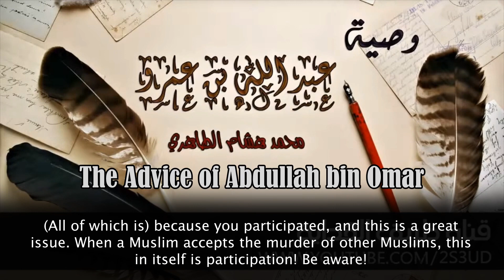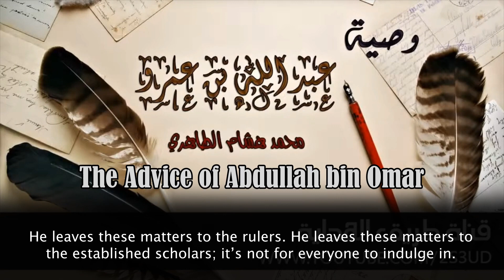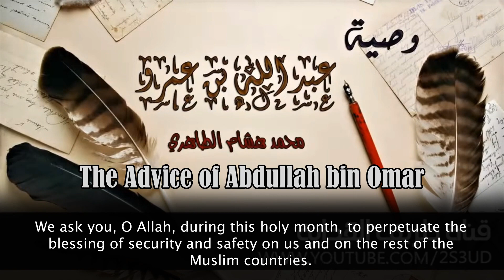Abdullah Bin Omar :Shaykh Hisham Al Tahiri